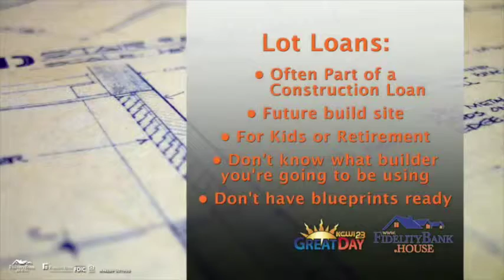Fidelity - Great Day 8-13-2015